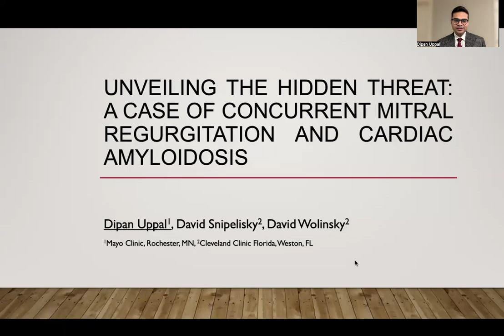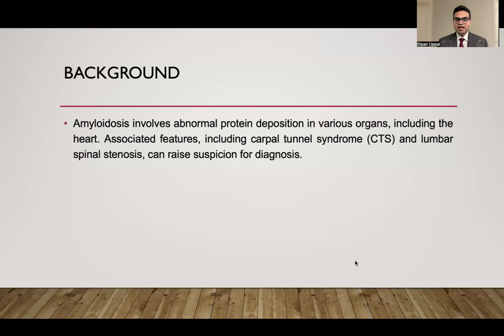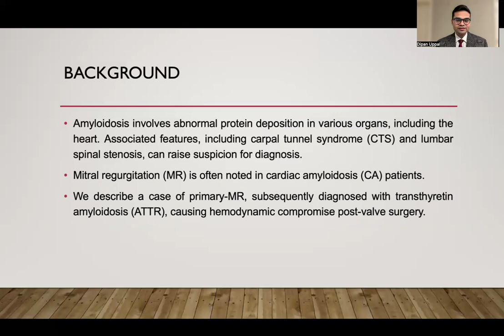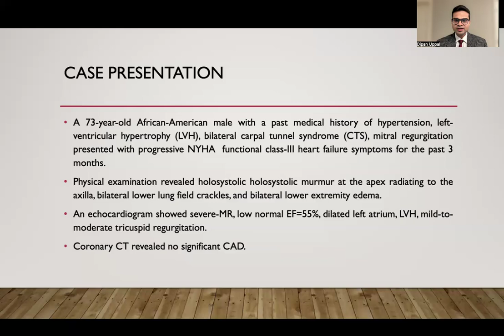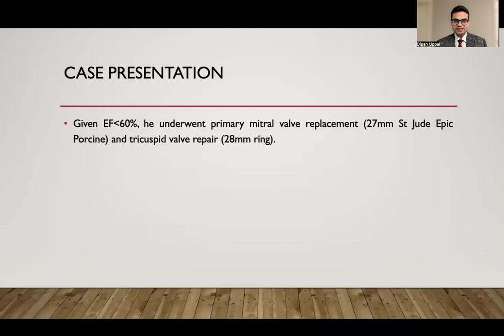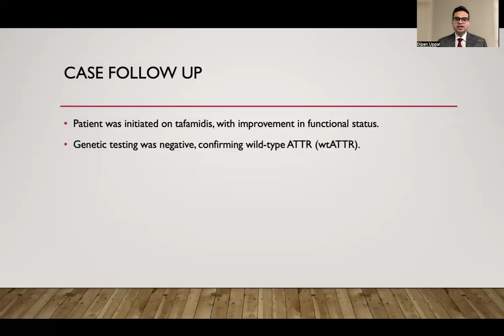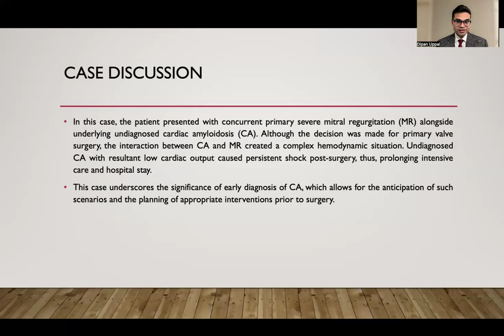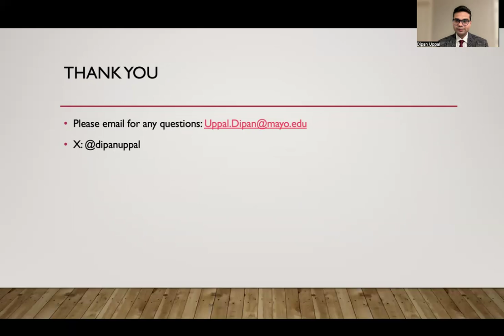UNVEILING THE HIDDEN THREAT- A CASE OF CONCURRENT MITRAL REGUR GITATION AND CARDIAC AMYLOIDOSIS